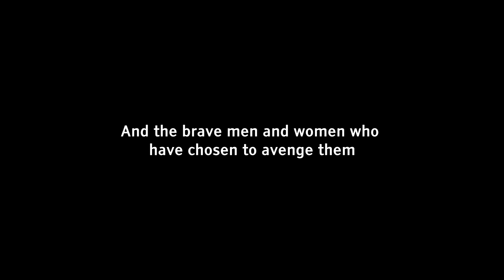Military Motivation - "Why We Fight"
Shortly after 9/11 thousands of citizens joined the military to avenge the victims of the horrendous terrorist attack in New York. This video is to remember them and all the unfortunate victims of terrorism.